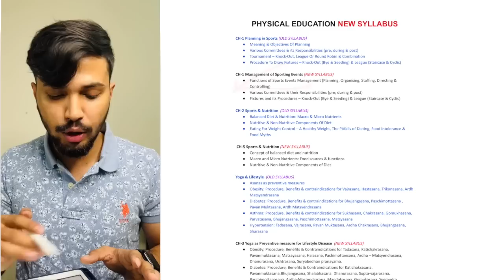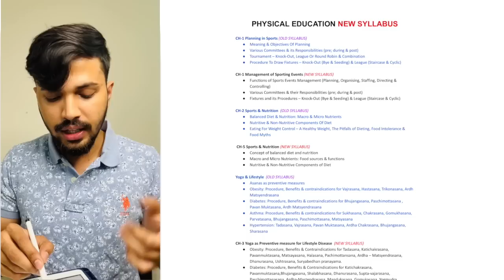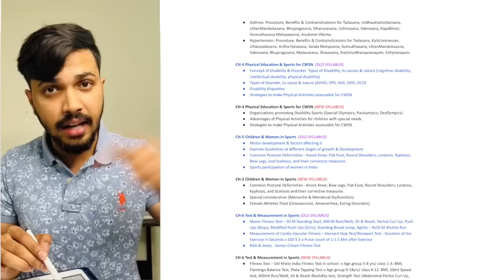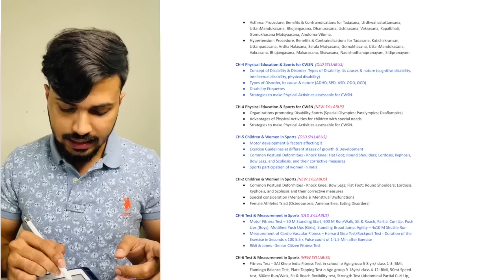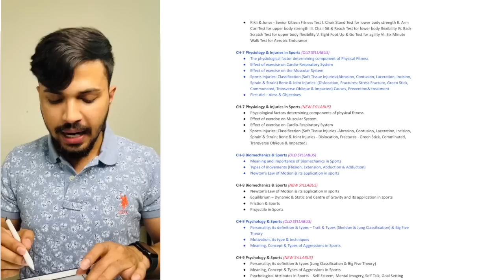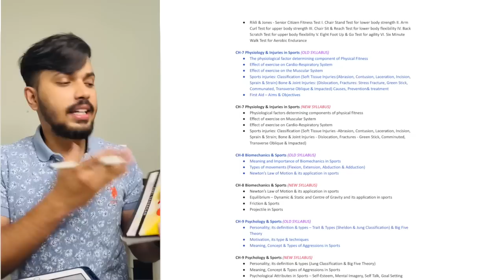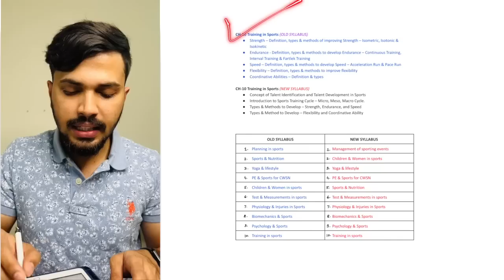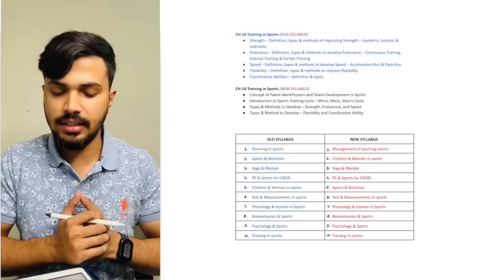MAJOR CHANGE IN PHYSICAL EDUCATION SYLLABUS 🚨 CLASS 12 | CBSE BOARD | 2022-23 | CBSE UPDATE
CBSE Class 6 to 12 - Special Price Offer 👀❤️

PE CLASS 12 COMPLETE ONESHOT | CBSE 2023
Sharma Gayi Series 🔥

My Physical Education Book for Class 12:
Amazon Printed Book
Amazon Kindle Ebook

The major change in Physical Education Syllabus for Class 12 CBSE Boards 2022-23 Must watch the entire video to fully understand the concept.

Physical Education Syllabus change
New syllabus of Physical Education 2022-23